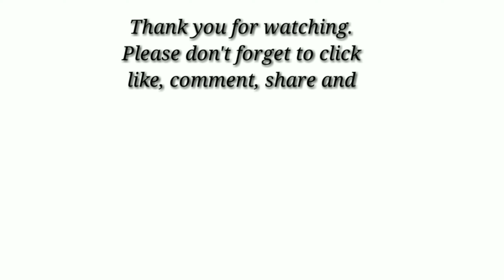Giant Elephant Parade|Nop Pra Len Pleng Festival|Kamphaeng Phet|Thailand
This is the 2nd Day of Nop Pra Len Pleng Festival here in Kamphaeng Phet, Thailand. The parade showcases the beautiful gentle giant of Thailand, the elephants. Elephants have significant role in religious belief and culture in Thailand.